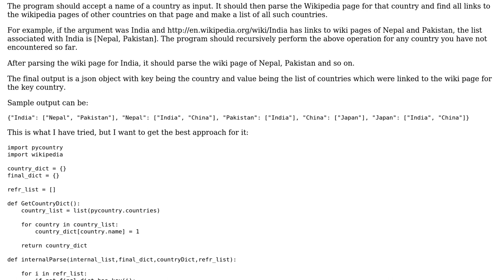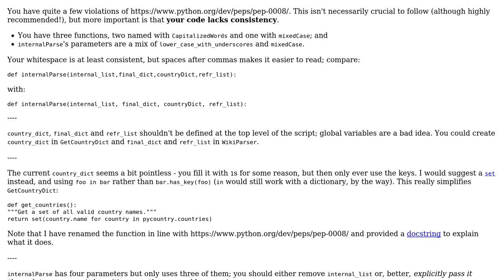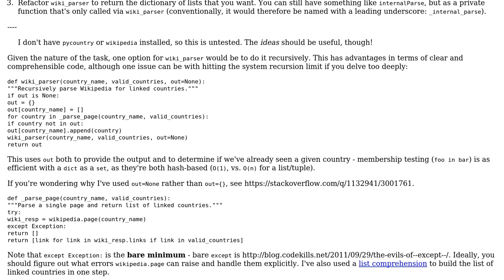Code Review: Parsing a Wikipedia page for a country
With thanks & praise to God, and with thanks to the many people who have made this project possible! | Content (except music & images) licensed under CC BY-SA | Music | Images & others | With thanks to user jonrsharpe user Jamal user anshul yadav and the Stack Exchange Network Trademarks are property of their respective owners. You are responsible for your own actions.